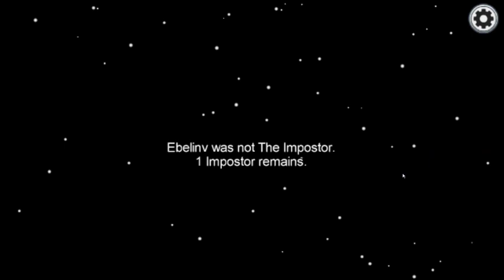Impostor Wins//AMONG US//ft. lots of people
shoutout to the players in this video!

the among us graphic that is on the 'August is Among Us' section was found on dribble . com by an artist named  Viviane Valenta. It is NOT my artwork.